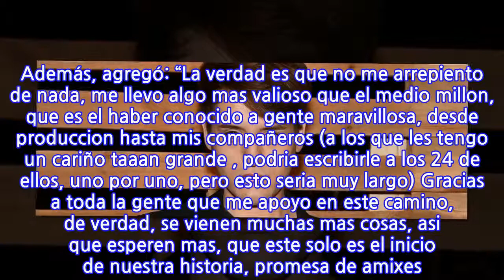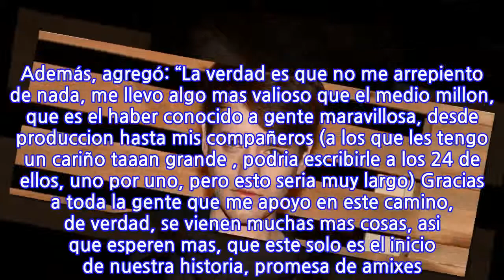“No me volví loco”: Primeras declaraciones de “...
El mexicano Erick Sánchez salió del espacio de telerrealidad luego de sufrir una descompensación que lo obligó a pasar toda la noche en la enfermería del programa extremo. El reality de Mega, “Resistiré”, se ha caracterizado por la salida de participantes que no soportan las difíciles condiciones de vida que se dan dentro. Por esta razón, se pudo observar la salida del querido “Jihu”, quien tal como te contamos hace unas semanas, renunció a su posibilidad de permanecer en el encierro tras no aguantar más. Esta circunstancia fue mostrada en el capítulo de anoche, momento en que Sánchez aprovechó su cuenta de Instagram para despedirse y aclarar distintas informaciones entregadas a la prensa a raíz de su salida: “ADORO no resistir !! Aqui estoy destruido, solo, devastado pero de pie como jenni rivera. Gracias por esta experiencia en la que aprendi que no me gusta ser pobre jaaaaaaaaaa (sic)”, expresó el joven.

 Además, agregó: “La verdad es que no me arrepiento de nada, me llevo algo mas valioso que el medio millon, que es el haber conocido a gente maravillosa, desde produccion hasta mis compañeros (a los que les tengo un cariño taaan grande , podria escribirle a los 24 de ellos, uno por uno, pero esto seria muy largo) Gracias a toda la gente que me apoyo en este camino, de verdad, se vienen muchas mas cosas, asi que esperen mas, que este solo es el inicio de nuestra historia, promesa de amixes. solo puedo decir gracias gracias gracias pd: no me volvi loco, no me golpee la cabeza y la unica voz que escucho dentro de mi cabeza es esa que dice ‘its britney bitch’ (sic)”, cerró el mexicano.
INFORMATION
• Source: fotech